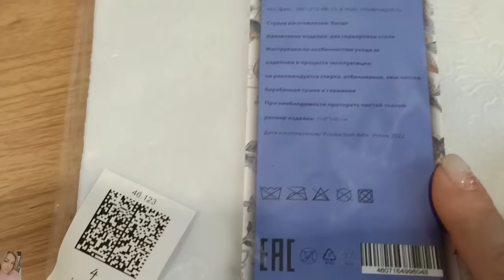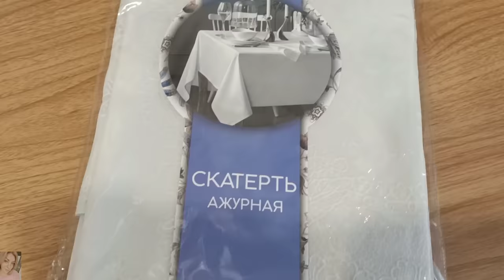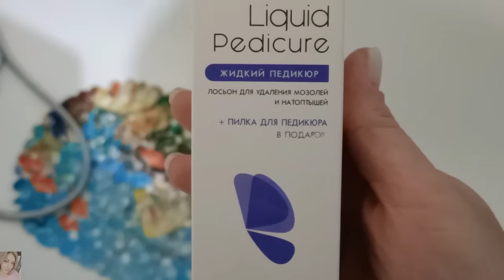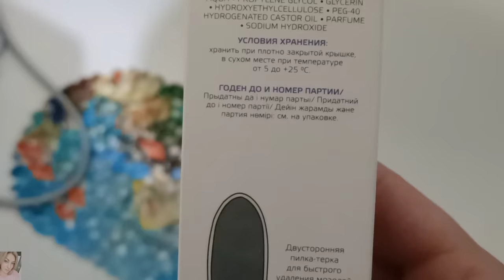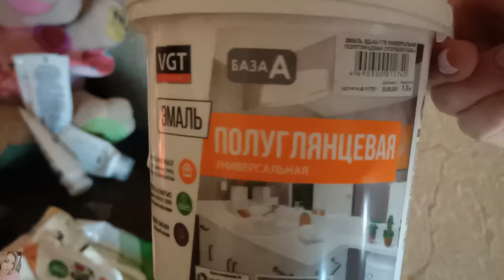БЮДЖЕТНЫЙ РЕМОНТ ПРИХОЖЕЙ СВОИМИ РУКАМИ Ч.1 + КУХНЯ / ЖИДКИЙ ПЕДИКЮР ОТ АРАВИЯ😍 / ШКАФ-КУПЕ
ВСЕМ ПРИВЕТ!!!
В этом видео покажу вам свои переделки на кухне. Начнем бюджетный ремонт прихожей своими руками. Расхламление, заказ и сборка шкафа-купе. Какой шкаф подойдёт в маленькую прихожую в хрущевке. Протестируем жидкий педикюр от Aravia professional и многое другое!